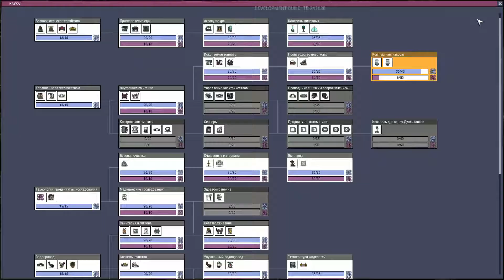Oxygen Not Included | World 01: Days 140 - 150 (Gameplay)[16]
[Type]: Walkthrough (no commentary) Gameplay
[Game]: Oxygen Not Included
[Genre]: Survival, Base Building, Construction and management simulation,
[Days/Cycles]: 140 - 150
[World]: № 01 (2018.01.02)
[Build]: TB-247630 (Tubular upgrade)
[Language]: Text in Russian

[Tag]:
Early Access
Survival
Base Building
Building
Resource Management
Singleplayer
2D
Simulation
Strategy
Management
Space
Sandbox
Indie
Adventure
Sci-fi
Open World
Exploration
Space Sim
Funny
Difficult
The game to fall asleep